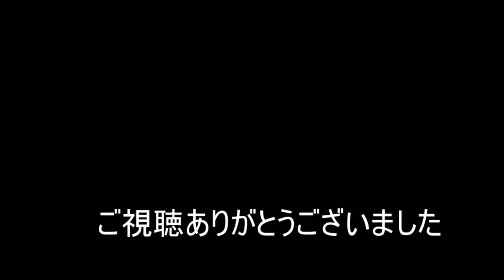【NARUTO】好きな型使う編22【シノビストライカー SHINOBI STRIKER】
いる人
いるかもしれない人
なかちゃん：最近、単行本を全部読んだ男